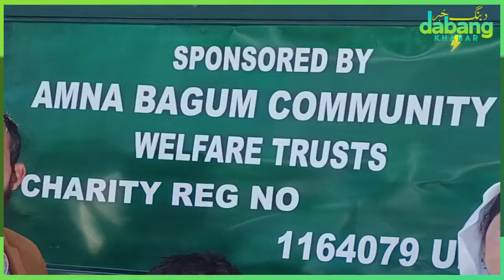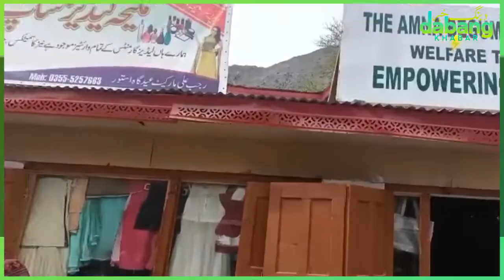Ramadan package to the needy by Amina Begum Community Welfare Trust in Astore Valley II GB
Ramadan package to the needy by Amina Begum Community Welfare Trust in Astore Valley. People of the district are happy with the generous support to the deserving families.